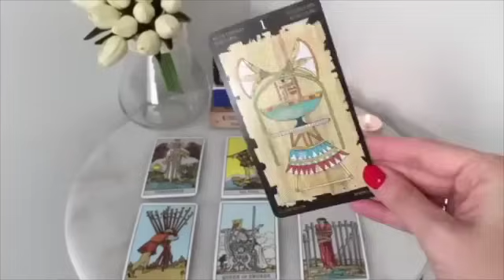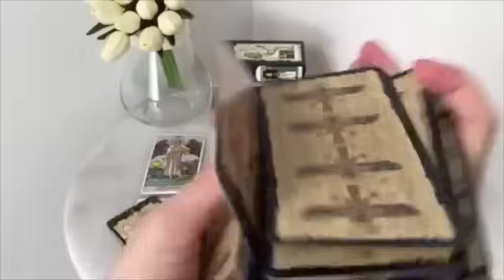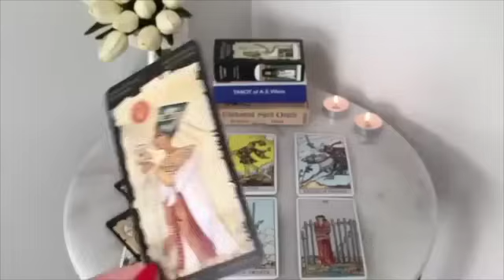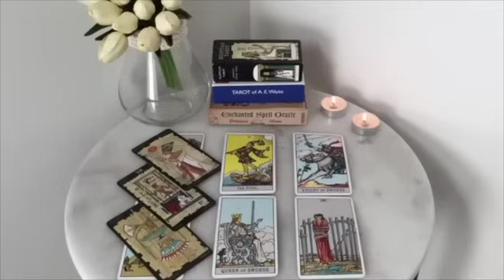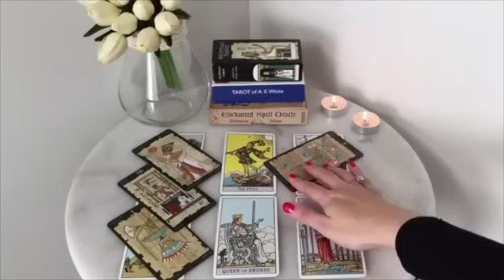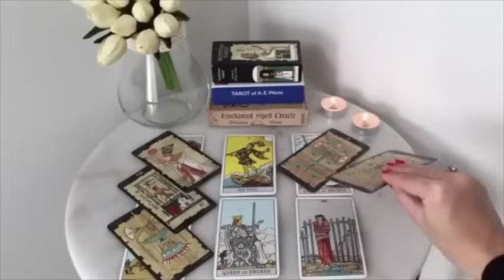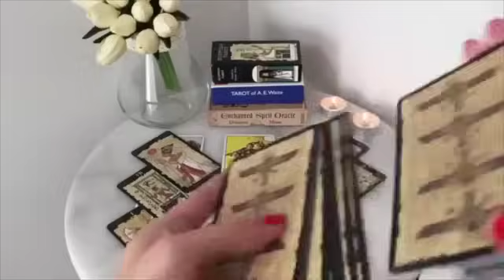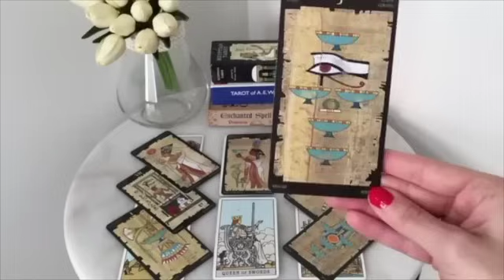GEMINI! YOU'LL END UP TOGETHER BY DECEMBER! OMG!😍♥️🔥3-5 NOVEMBER 2023 WEEKEND TAROT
🌙 3-5 NOVEMBER 2023 WEEKEND TAROT